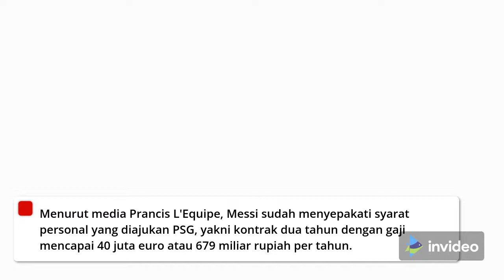Lionel Messi Gabung PSG Gaji Rp679 Miliar per Tahun, Tolak Ambil Nomor 10 dari Neymar